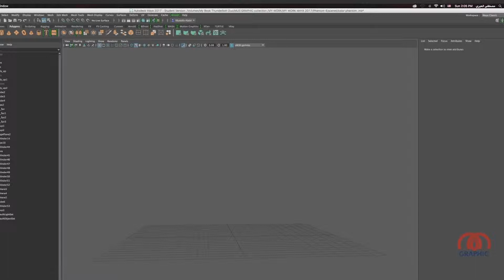تحريك تصميم طائرة فانتوم. .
هنا الأمر تغير قليلا" ... فقمت بتجربة التحريك بستخدام المنت 3D في الأفترايفكت. ..

البرامج المستخدمة :
 Autodesk maya
After effects

Mustafa alabri
Autodesk maya